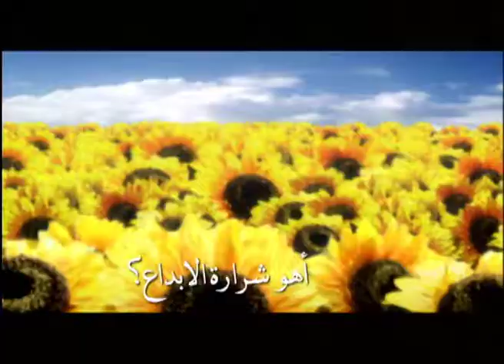ABK TVC - 40Years